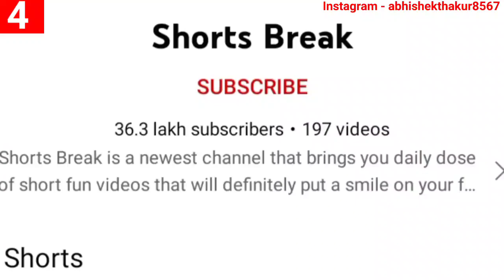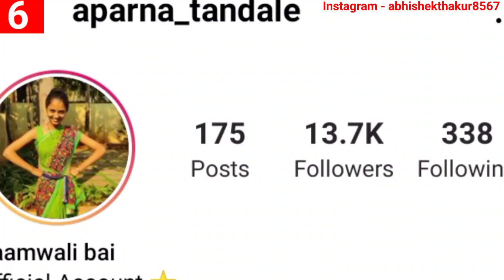10 Unknown Facts About Kaamwali Bai Sheela | Lifestyle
Hello Friends

Ye Viral Creator Kaamwali bai Sheela par Banaya Gaya Hai